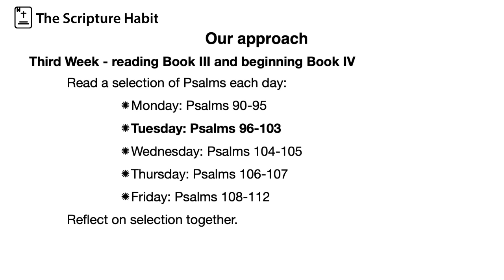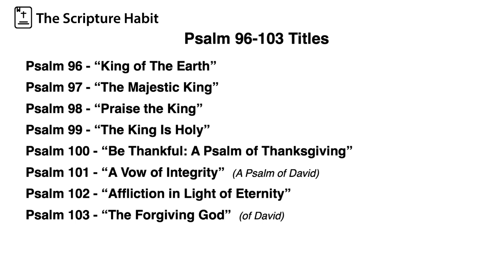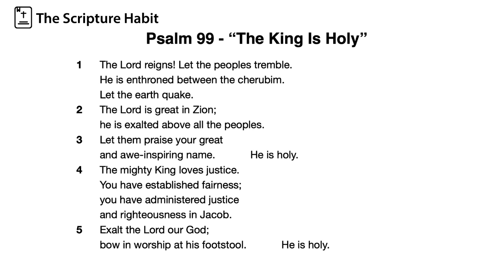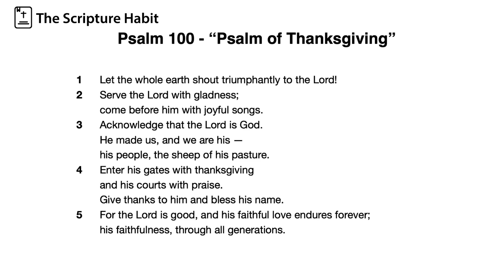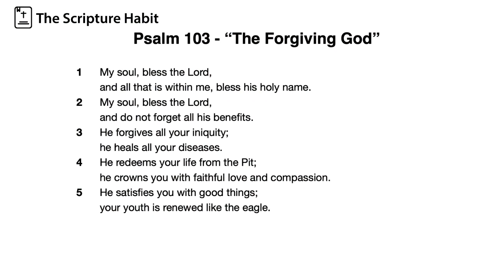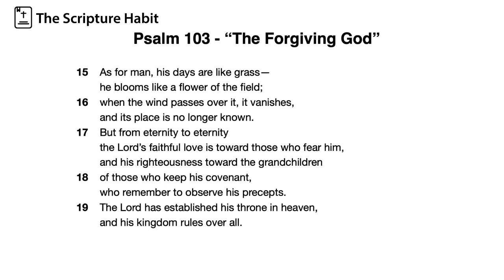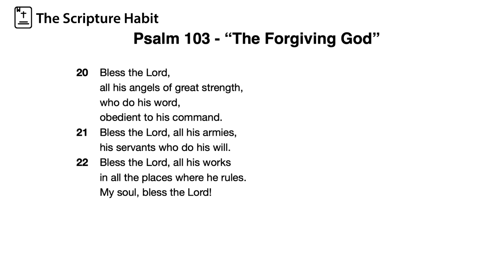Psalms 96-103 - The Scripture Habit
Today some Psalms point to The King. One short Psalm calls us to thanksgiving, and in another David reflects on the forgiving and gracious nature of God.  Psalms 96-103 - The Scripture Habit.